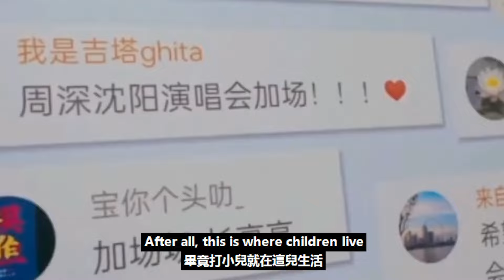“相約十年，你唱我在”：周深粉絲告白引發全網熱淚，原來他的影響力這么大！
“相約十年，你唱我在”：周深粉絲告白引發全網熱淚，原來他的影響力這么大！周深 Charlie Zhou Shen